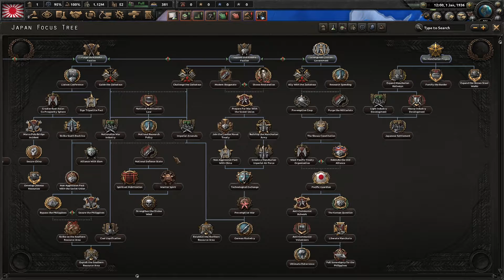00 HOI4 2020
I cant find the last EPs save so lest start a new one viewers choice